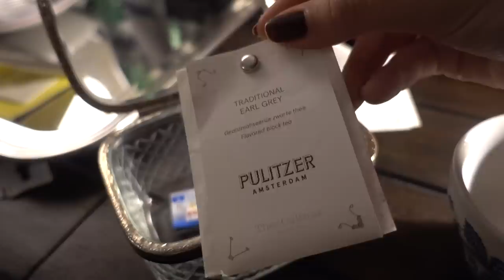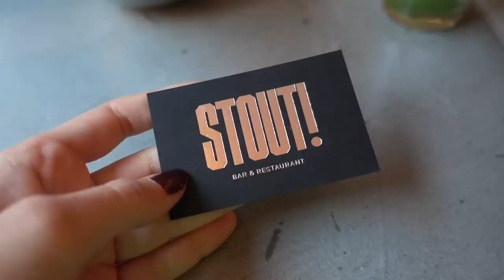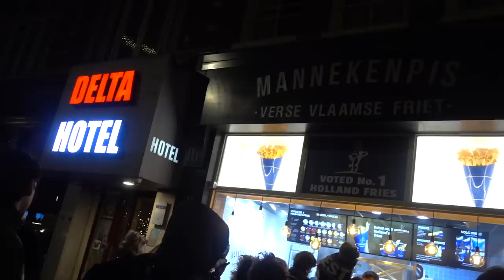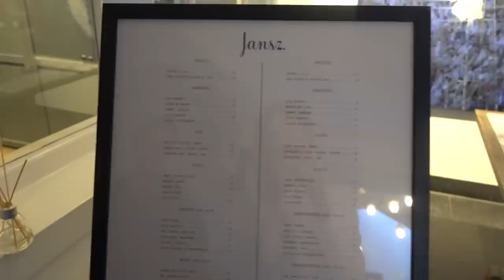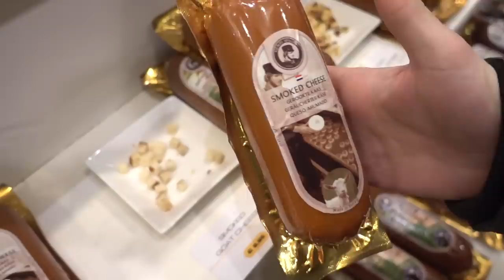VLOG | Amsterdam'da İKİ MUTLU ÇOCUK👫♥️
Hellooo, bakalım kahramanlarımız bu videoda neler yaptı?? Aşırı eğlendik, umarım editi 8-9 saat süren ama kendisi 5 dk gibi hissettiren bir video olmuştur ksçjdfnf edit kısmında abartı yapmadım...

Eğer buralara kadar okuduysanız bana yorum olarak en son nereye seyahat ettiğinizi yazabilirsiniz:)

Açıklama: Bu videoda Dove ürün yerleştirmesi yer almaktadır.